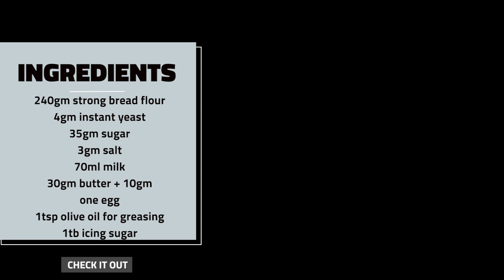Ensaymada Bread - Ensaymada Philippines Bread - Bread Recipe - Good Food Guy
Ensaymada is a delicious bread from The Philippines. Soft, Buttery and sweet bread that is perfect with tea or coffee. Try out the Good Food Guy version of Ensaymada Recipe. If you do try out, feel free to let me know your comments and feedback

I have mentioned the ingredients below for you to take note of
240gm strong bread flour
4gm instant yeast
35gm sugar
3gm salt
70ml milk
30gm butter + 10gm

one egg
1tsp olive oil for greasing
1tb icing sugar